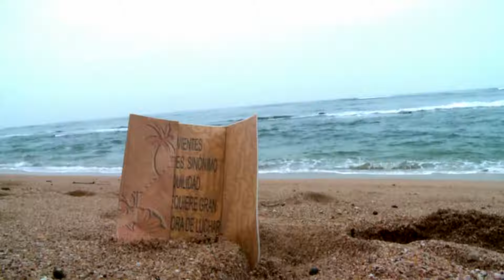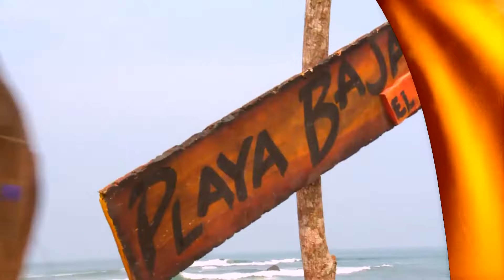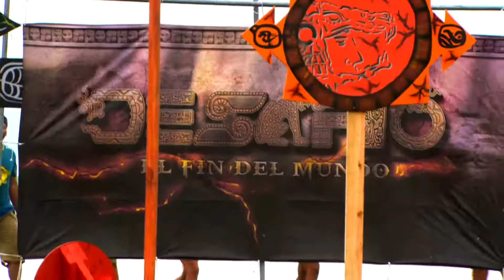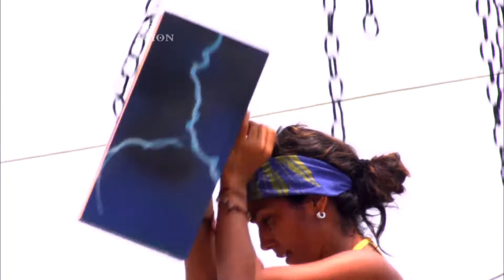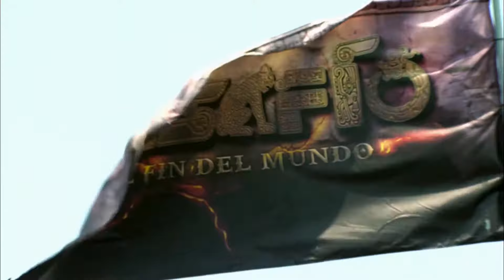Capítulo 17: Desafío de Salvación: nada es más dulce que mantenerse en juego | Desafío 2012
Cachacos, Sobrevivientes y Costeños se enfrentan con el sueño de mantenerse en el fin del mundo.